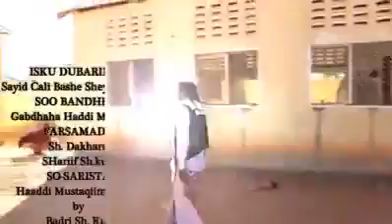Deg Deg waxaa dib u shaqo bilowday Xaruntii sheikh cabdiweli sheikh Ee Magaladda Gaalkacyo